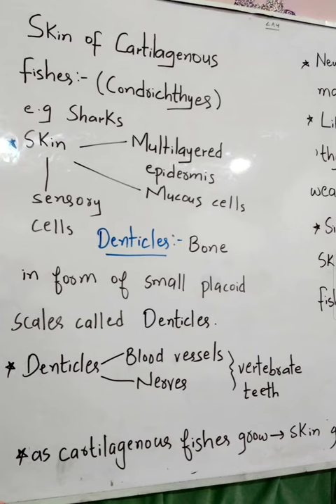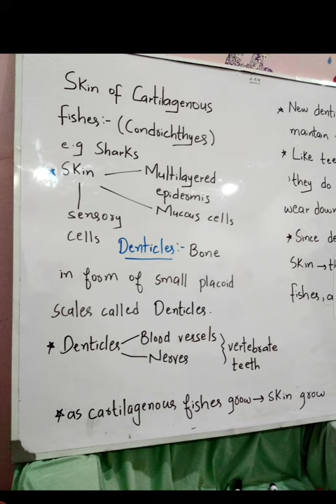Skin of Cartilaginous fishes|| Denticles |Sharks | Condrichthyes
integumentary system of Invertebrates